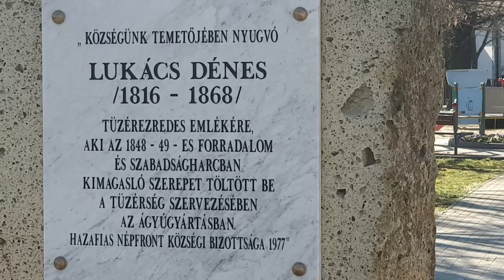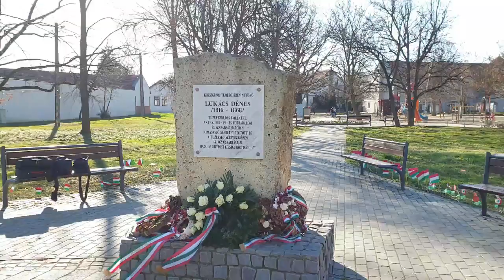Márc. 15. - Koszorúzás Nádudvar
Lukács Dénes emlékművénél helyeztek el koszorút a megemlékezők.